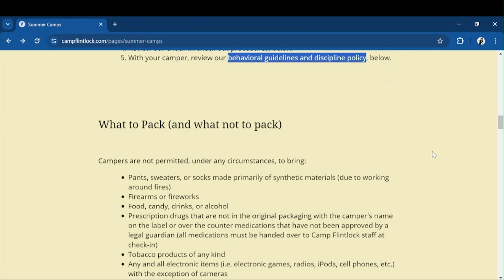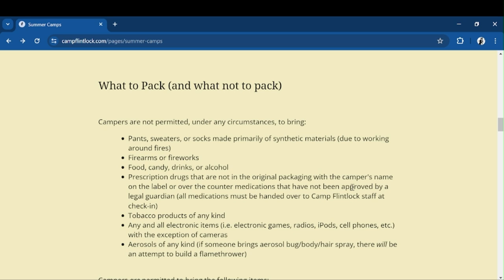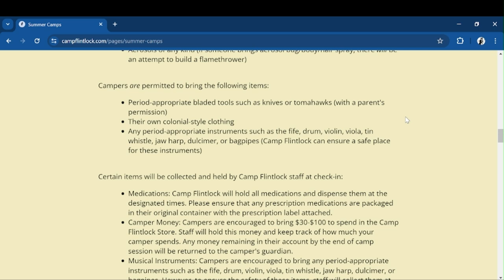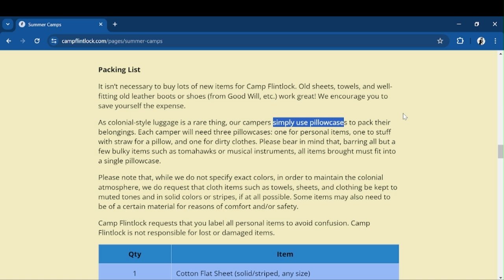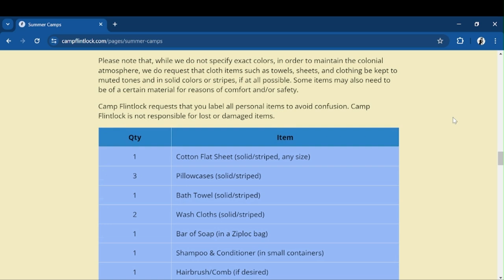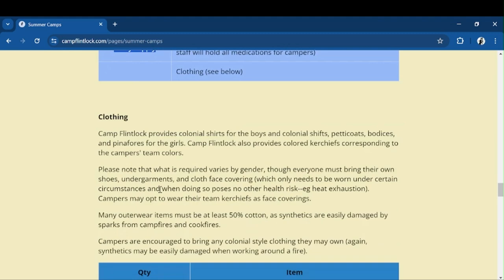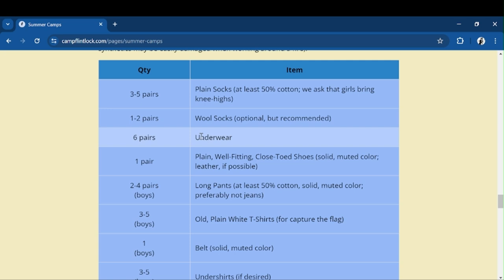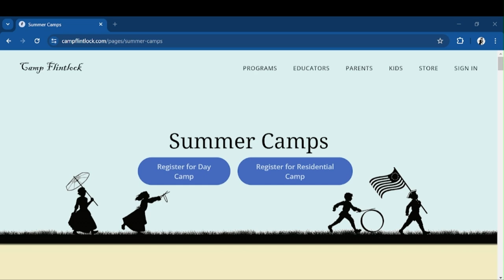What to bring to residential camp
This video covers what to bring and what not to bring to Camp Flintlock residential camp.